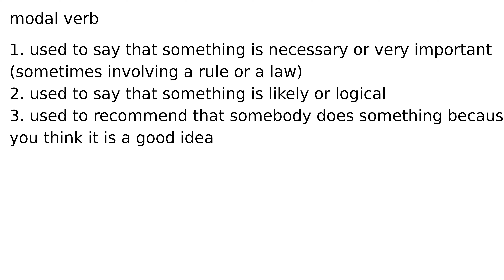must modal verb meaning meanings definition definitions phonetics pronunciation english di